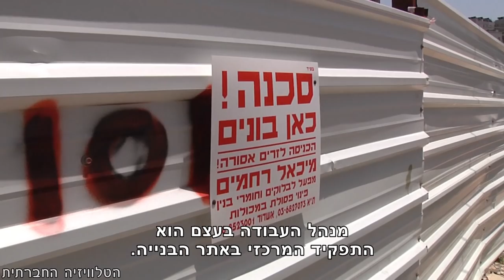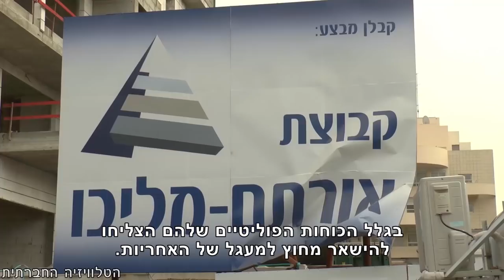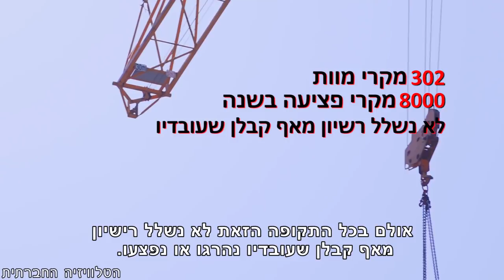אינטרס מנוגד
מנהל העבודה שמונה ע"י היזם או הקבלן באתר הבנייה, הוא היחיד שאחראי על בטיחות_באתר_הבניה מבחינה חוקית וביצועית. אך מנהל העבודה אחראי בראש וראשונה כלפי מי שמינה אותו על ניהול פרויקט הבנייה, בחסכנות וביעילות בתנאי לחץ. האם ראוי שאותו אדם יישא באחריות פלילית במקרה של תאונה באתר? ולמה המדינה לא מוכנה למנות פונקציה אחרת שתהיה האחראית על הבטיחות כגון: הקבלן, היזם או מהנדס בטיחות ייעודי?
הכתבה הופקה במסגרת "נרתמים - בטיחות לעובדי הבניין" פרויקט משותף לקו לעובד, איגוד העובדים מען והטלוויזיה החברתית.